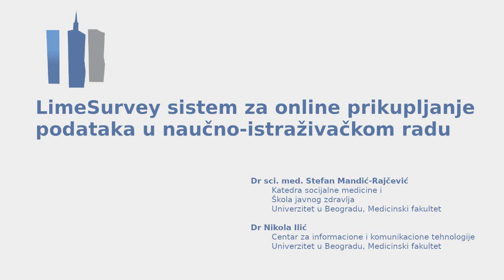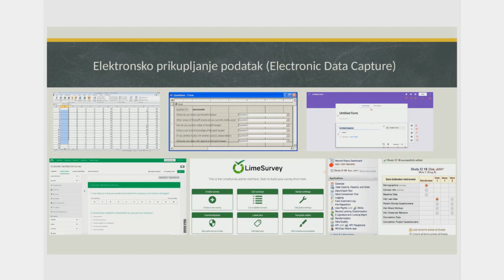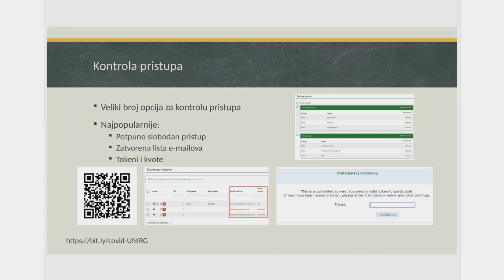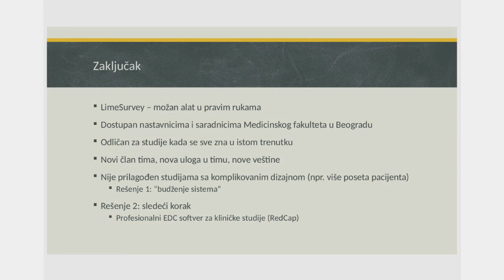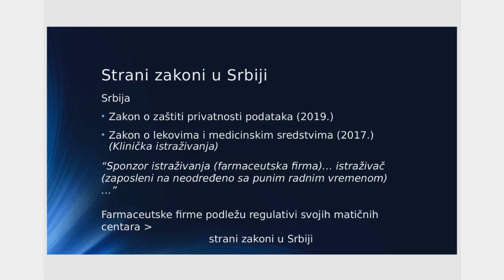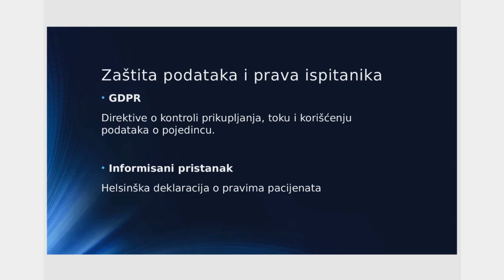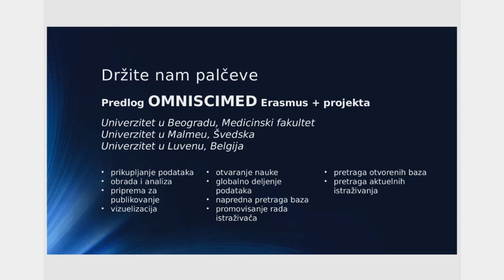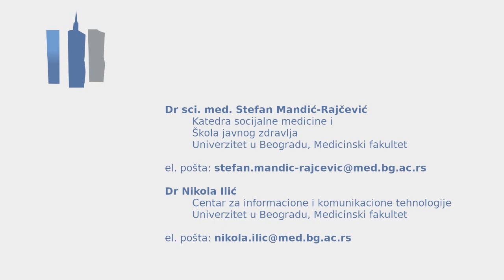LimeSurvey - sistem za online prikupljanje podataka u naučno-istraživačkom radu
Upotreba LimeSurvey sistema - Dr sci. med. Stefan Mandić-Rajčević
Pravna regulativa i smernice  u prikupljanju podataka - Dr Nikola Ilić

Dr sci. med. Stefan Mandić-Rajčević
 Katedra socijalne medicine i
 Škola javnog zdravlja
 Univerzitet u Beogradu, Medicinski fakultet

Dr Nikola Ilić
 Centar za informacione i komunikacione tehnologije